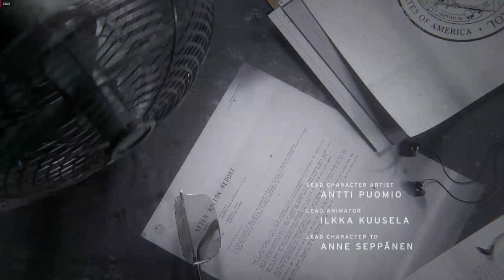CONTROL 2019 PC FIRST ONE HOUR WALKTHROUGH - Let's play !!!!! PC GAMEPLAY - HOW TO PLAY TUTORIAL